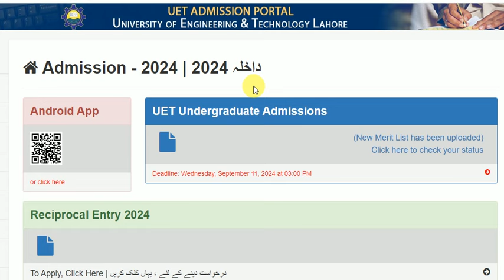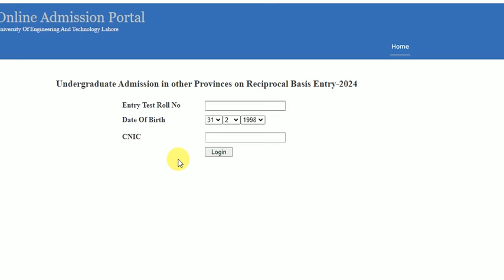Applications are invited for Undergraduate Admission in UET Lahore on Reciprocal Basis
Lahore ( ) University of Engineering and Technology (UET) Lahore is inviting applications from Punjab domicile holder candidates for admission in B. Sc Engineering against the seats reserved in Universities of other Provinces for Punjab Province on Reciprocal Basis for the Entry-2024.